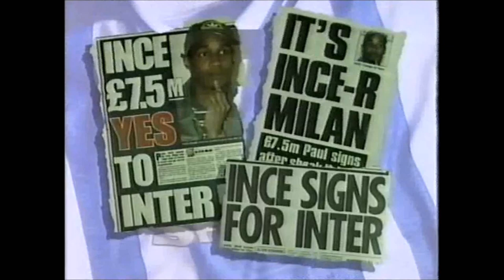Paul Ince Leaves Man Utd in 1995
In June 1995, Ferguson sold Ince to Inter Milan for £7.5 million – at the time one of the biggest fees involving an English club. Ferguson had long sustained a tempestuous relationship with Ince, labelling him a "bottler" and a "big-time Charlie" (a statement Ferguson said later he regretted), which many fans saw as the prime reason for Ince being sold, rather than on footballing or economic grounds. Ince's sale caused unrest among United supporters, and the discontent deepened when United turned to the much younger Nicky Butt as his successor rather than buying a more experienced player.